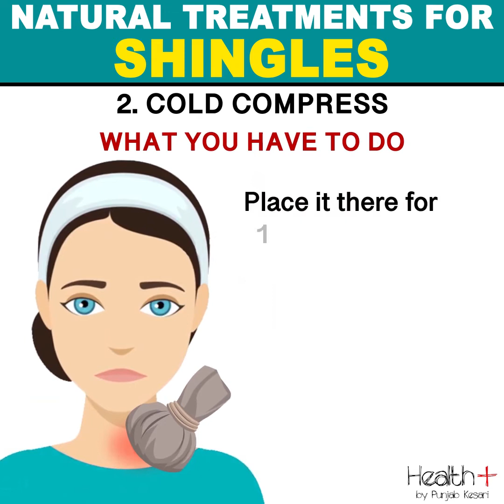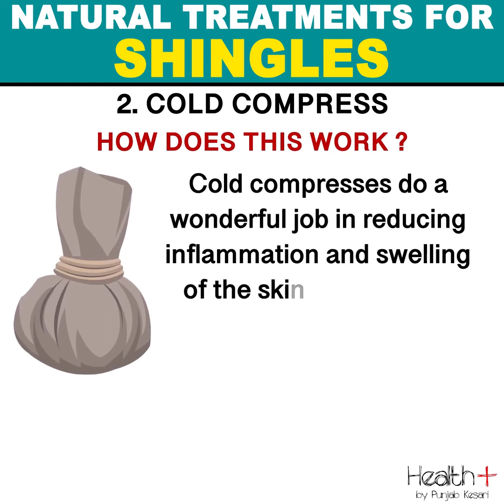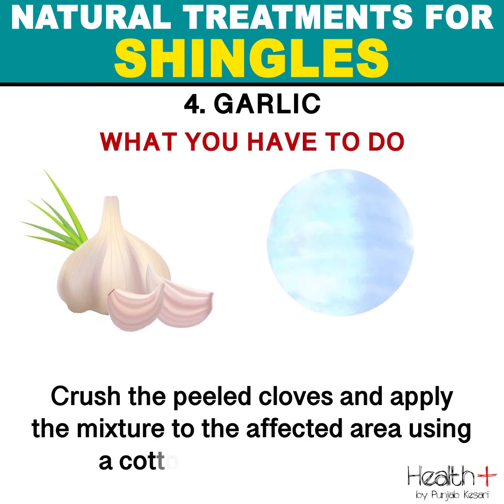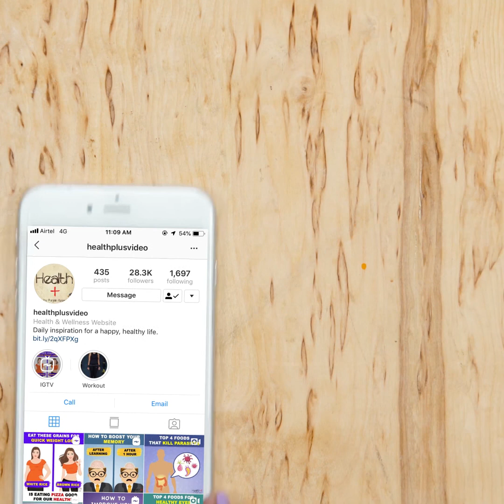Natural Treatments for Shingles